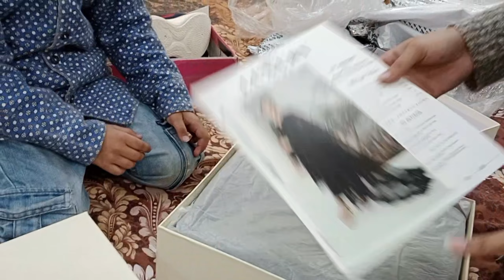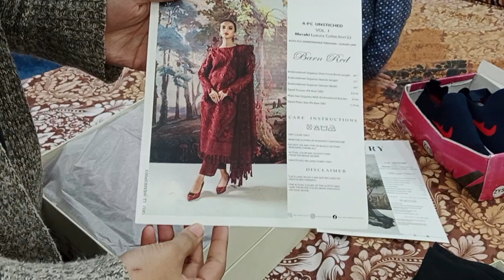Clicky.pk Sy Ki Online Shopping 🛍️🛒 Or Aj Ki Traveling Update ❤️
today I enjoy with my hubby n my kid at sohar beach Oman
this was the best time I spend with my family
I m sharing some moments with u all
hope u will be there with me ☺️💕

srdi Ki dhund
Shadi ki tyaryan
shadi kiski hy

Dulhn ki entry

Bhai ko Dia Birthday Surprise

A Day At My Susral ❤️🥰

My Dressing Table Tour Aesthetic ❤️

@Sitara Yaseen  @Zain Ul Abadin  @ZaidAliT Vlogs  @Natasha Waqas  @Natasha waqas Vlogs
@Elif Dizisi @Kitchen with Ali Bhai

==} MY ROOM TOUR VLOG

Beautiful Shose collection
fancy Shose
plane Shose
wedding wear Shose
bridal Shose collection
party wear Shose collection
khusa collection
coat Shose

My Dressing Table Tour
dressing table ki seating

shipping vlog
sandwich making
diner Kesy bnaya jay
rayan ki paharyan
sbzi may sy keray Nikal aay